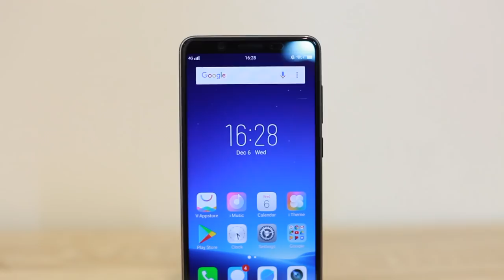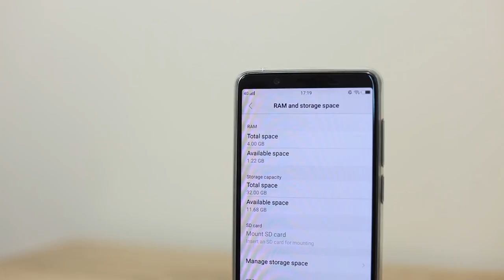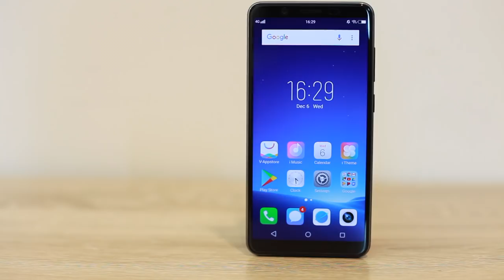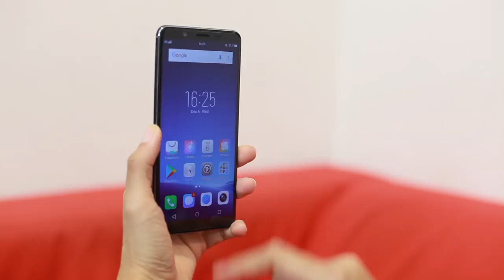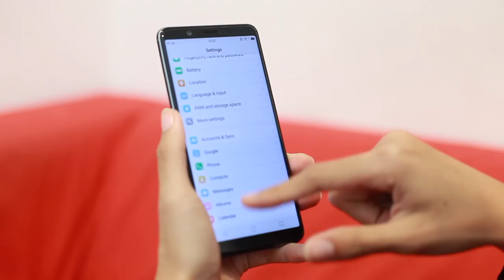Diari Amanz - Vivo V7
Vivo V7 merupakan salah satu telefon pintar terbaru daripada Vivo, hadir dengan sokongan rekaan hampir nirbingkai, serta pada masa yang sama menawarkan keupayaan kamera selfie 24MP dihadapan. Pada video kali ini, kami melihat secara ringkas peranti ini dan sejumlah ciri-ciri yang dibawakan olehnya.